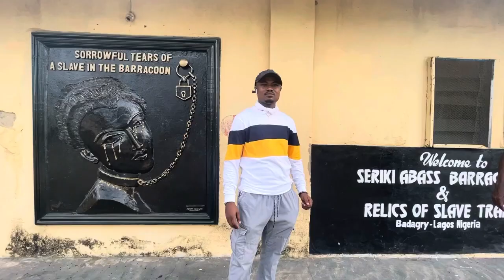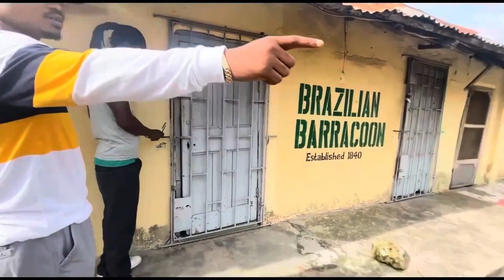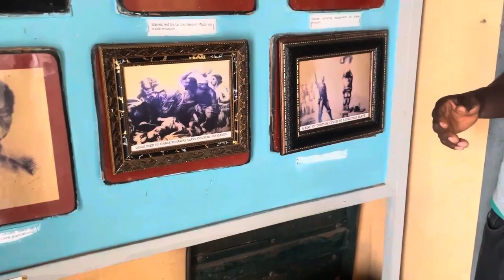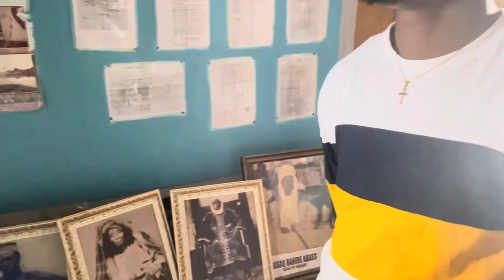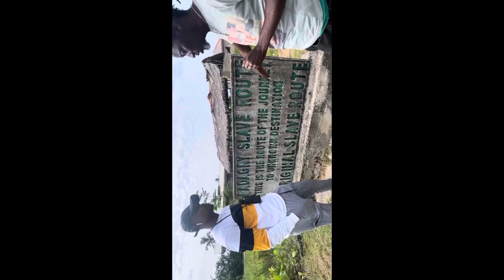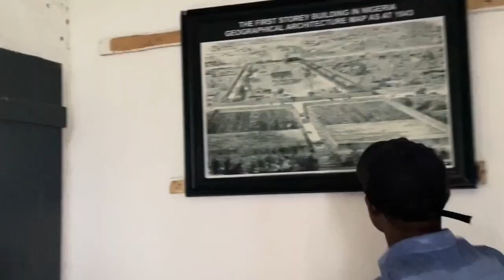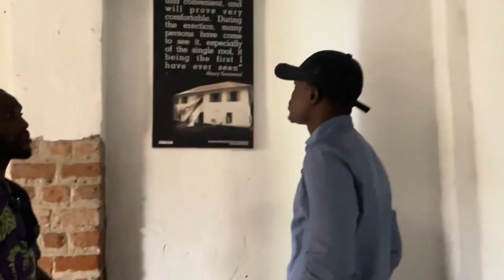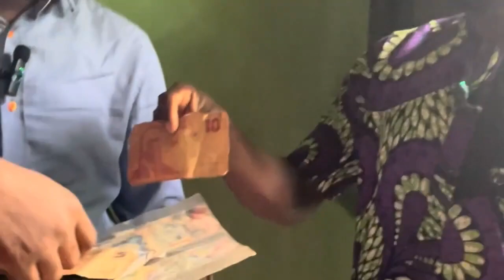Museum visit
Historical sites